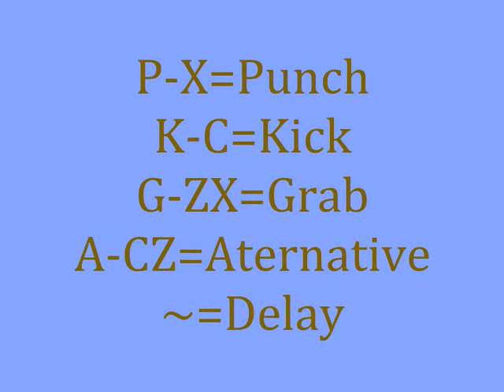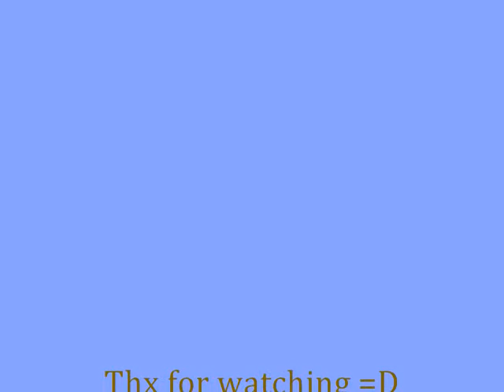Druken Master Lesson